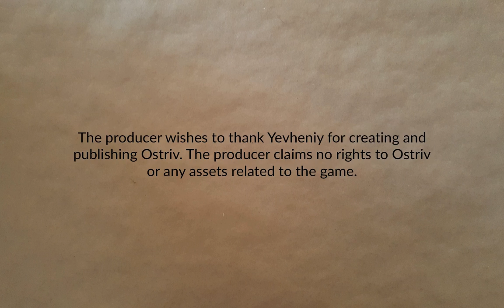Lostopia Part 13 | Ostriv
More stuff going on. Expansion. More trade. Agriculture. Stuff, basically. Okay. It's been too long since I recorded it so I don't remember exactly. But, whatever. Things continue apace.